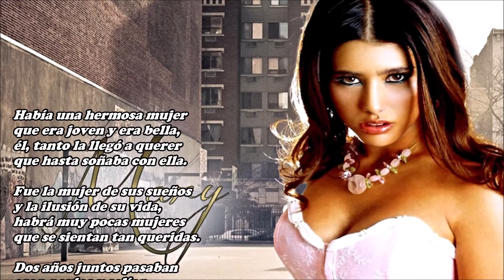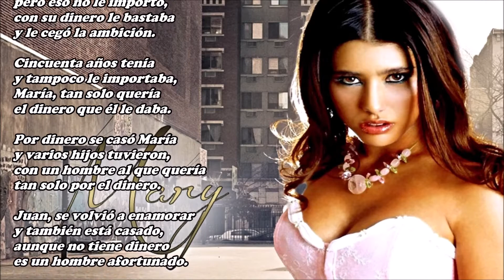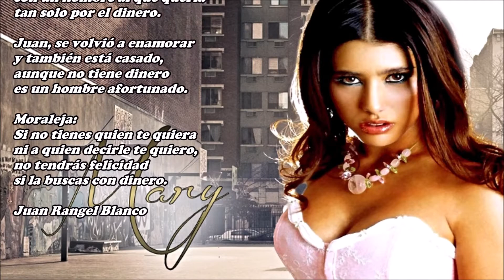Linda prima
Había una hermosa mujer
que era joven y era bella,
él, tanto la llegó a querer
que hasta soñaba con ella.

Fue la mujer de sus sueños
y la ilusión de su vida,
habrá muy pocas mujeres
que se sientan tan queridas.

Dos años juntos pasaban
eran novios y salían,
Juan, el hombre se llamaba
el nombre de ella, era María.

Juan, era un hombre corriente
bueno, honrado y trabajador,
que luchaba diariamente
por tener un futuro mejor.

Pero, un día sucedió
lo que él nunca esperaba,
con otro, María se marchó
y a Juan lo abandonaba…
¿Por qué me dejas María?
¿Por qué me has abandonado?
¿Y todos nuestros proyectos?
¿Y aquello que hemos hablado?

María le respondió
diciendo tan solo, lo siento,
y de su lado se marchó
porque tenía otro proyecto.

A ese hombre no amaba
pero eso no le importó,
con su dinero le bastaba
y le cegó la ambición.

Cincuenta años tenía
y tampoco le importaba,
María, tan solo quería
el dinero que él le daba.

Por dinero se casó María
y varios hijos tuvieron,
con un hombre al que quería
tan solo por el dinero.

Juan, se volvió a enamorar
y también está casado,
aunque no tiene dinero
es un hombre afortunado.

Moraleja:
Si no tienes quien te quiera
ni a quien decirle te quiero,
no tendrás felicidad
si la buscas con dinero.